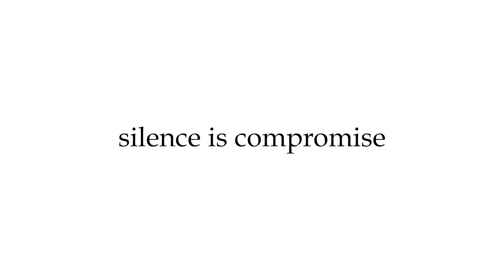മൂന്നാറിലെ കയ്യേറ്റം: കെ.കെ ശിവരാമനെതിരെ എം എം മണി | MM Mani | KK Shivaraman | Youtalk News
മൂന്നാറിലെ ഭൂപ്രശ്‌നവുമായി ബന്ധപ്പെട്ട് കെ കെ ശിവരാമന്‍ വിമര്‍ശനങ്ങള്‍ ഉന്നിയിച്ചിരുന്നു.പോസ്റ്റില്‍ എംഎം മണിക്കെതിരെ വിമര്‍ശനം ഉയര്‍ന്ന സാഹചര്യത്തിലാണ് ശിവരാമനെ കടുത്ത ഭാഷയില്‍ വിമര്‍ര്‍ശിച്ച് എംഎം മണി രംഗത്തെത്തിയത്.